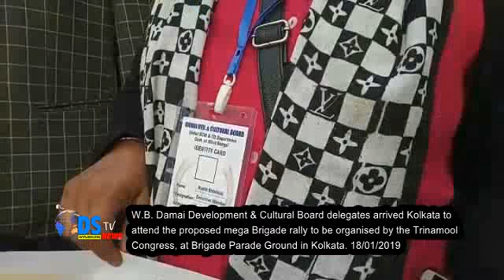DSTV INDIA NEWS 18 01 2019 PART 4 (EX-DSTV DARJEELING )